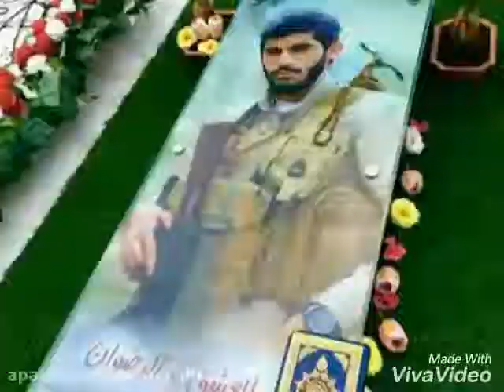Shahid ahmed mashlab